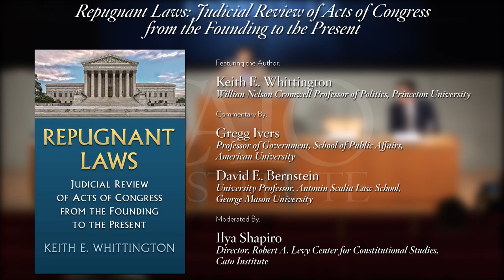Repugnant Laws- Judicial Review of Acts of Congress from the Founding to the Present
Featuring the author Keith E. Whittington, Willian Nelson Cromwell Professor of Politics, Princeton University; with comments by Gregg Ivers, Professor of Government, School of Public Affairs, American University; and David E. Bernstein, University Professor, Antonin Scalia Law School, George Mason University; moderated by Ilya Shapiro, Director, Robert A. Levy Center for Constitutional Studies, Cato Institute.

📷Repugnant Laws provides a political history of how the Supreme Court has exercised the power of judicial review over federal legislation from the adoption of the Constitution to the present. The book draws on a first-of-its-kind comprehensive inventory of every case in which the court has substantively reviewed the constitutionality of a provision of federal law and either upheld the application of that statute or refused to apply it due to constitutional limits on congressional authority. The book makes use of the publicly available Judicial Review of Congress Database to reexamine how aggressively the court has enforced limits on congressional power over time. It also reevaluates the political relationship between the court and the elected branches of the federal government and revises our understanding of the history of American constitutional law. As battles over the future of the Supreme Court heat up, join us for a discussion of the promise and limits of judicial power and the ways in which the court reflects the politics of its time.